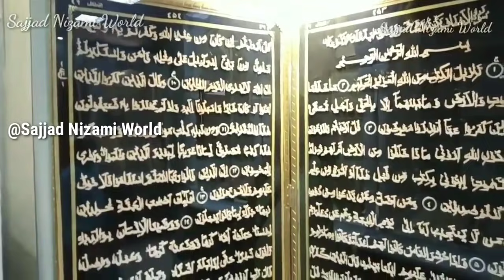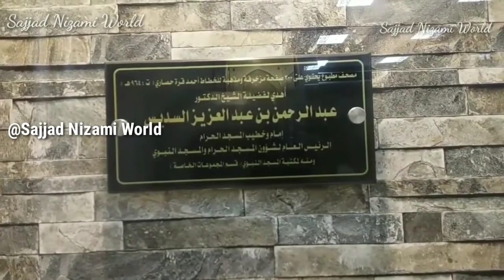मदीने शरीफ़ का म्यूज़ियम देखो _ नबी के इस्तेमाल किऐ हुऐ तबर्रूकात देखें _ और सबके लिऐ शेयर करें